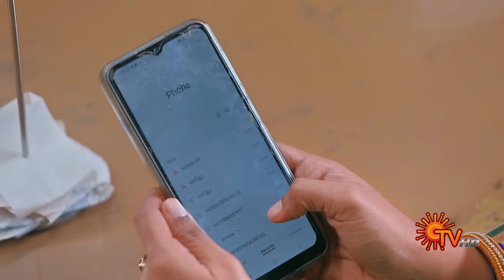Pudhu Vasantham - Weekly Recap | 27 Nov 2023 - 02 Dec 2023 | Sun TV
Watch the Weekly Recap of popular Tamil Serial PudhuVasantham that airs on Sun TV.

Watch all Sun TV Serials FREE on SUN NXT App. *Free for Indian Users only

Raised as a single child, Selvi longs for the loving embrace & heart-warming bond of a joint family. And when her dream comes true, watch her battle all odds & win over her husband's large family.